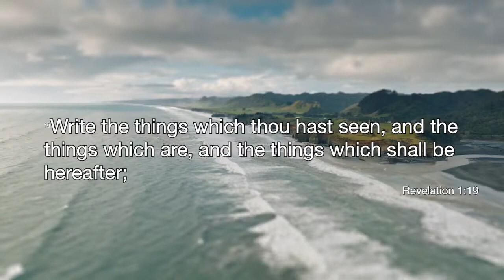Revelation 19:11-21 - LESSON 15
Lesson 15 - Revelation 19:11-21

Brother Ellzey